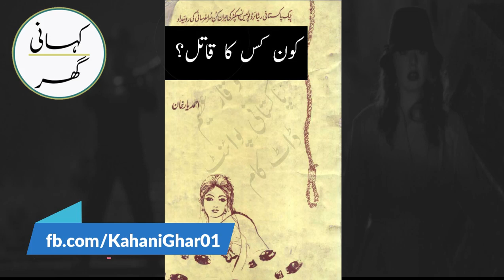03. Kon kis ka qatil? (کون کس کا قاتل؟) - Urdu Story by Ahmed Yar Khan Stories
03. Kon kis ka qatil? (کون کس کا قاتل؟) - Urdu Story by Ahmed Yar Khan Stories (Last Episode)

بوڑھا خاوند، جوان بیوی، جوان بیٹا یہ ہے قتل کا ایک تیر بہدف نسخہ

Other Stories from Ahmed Yar Khan